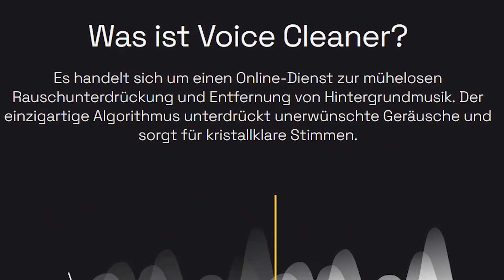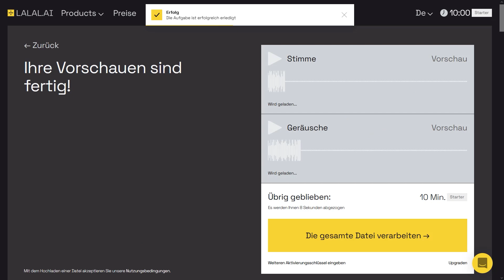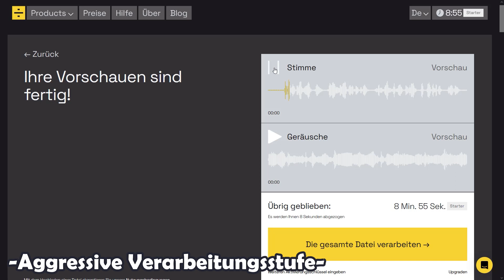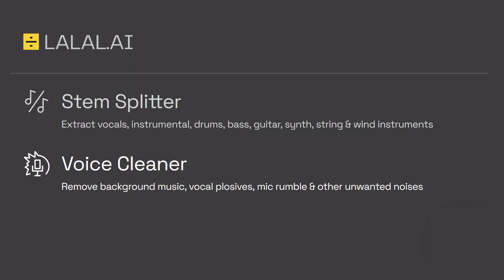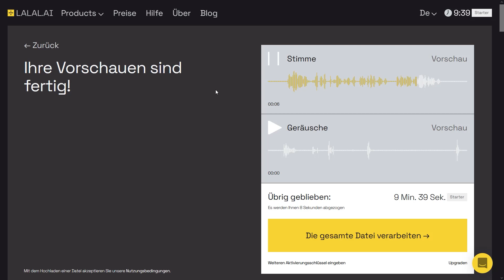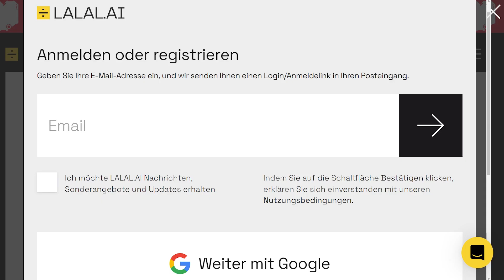Musik, Geräusche, Clipping & Popps entfernen mit künstlicher Intelligenz?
Der Vocal Cleaner von LALAL.AI wird ständig weiterentwickelt. Probiere ihn einfach selbst mal aus:

ZEITSTEMPEL:
0:00 Soll
1:13 Ist – erste Testrunde
5:29 Ist – zweite Testrunde
7:29 Abgleich Soll & Ist
8:44 Weitere Features

Amazon Music

AMP:
Victory Amplifiers VX Kraken
Victory Amplifiers V212VV Cabinet

ATTENUATOR:
Palmer Power Pad PDI06 MkII (16 Ohm)

MICS:
Für Gitarre zwei Shure SM57
Für Sprachaufnahmen AKG P120 und Sennheiser XWS-D

EFFEKTE:
Strymon BigSky
Strymon Timeline
Strymon Mobius
tc electronic Sub'n'Up
MXR Dynacomp
MXR iso-brick
Dunlop Cry Baby CB-535Q
Boss SY-200
Boss NS-2
Boss TU-3
Boss GE-7
Boss ES-8
Leaf Audio Kaputt Monkey Fuzz

GITARRE:
Schecter Blackjack SLS C-7

BASS:
Ibanez SRFF805

SOFTWARE:
Cubase Pro